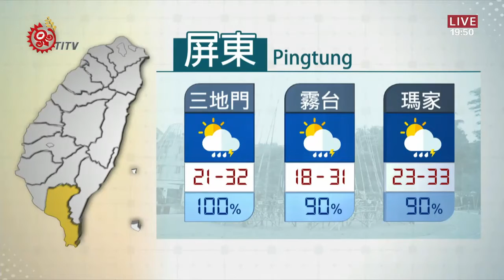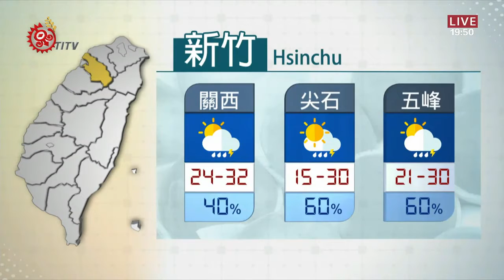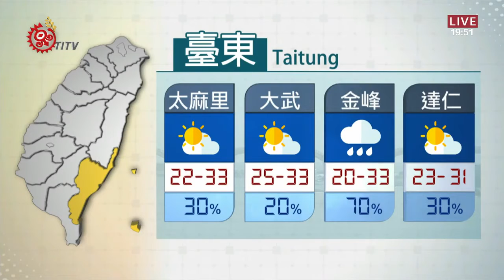山海氣象 2020-08-13 IPCF-TITV 原文會 原視新聞